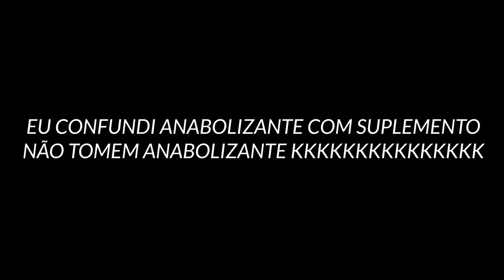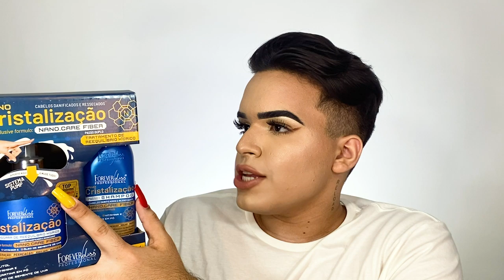Gastei 400 REAIS em Produtos para CABELO! 💸💁🏻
Oi! No vídeo de hoje eu mostro minhas comprinhas mais recentes de produtos para cabelos! 💁🏻 Recentemente fiz compras no site da Forever Liss e comprei dezessete itens (exagerado? 😅) vem comigo para conferir todos os itens que eu comprei, todos os shampoos, máscaras e tratamentos! 💖

📦 ENVIE-ME ALGO:
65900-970